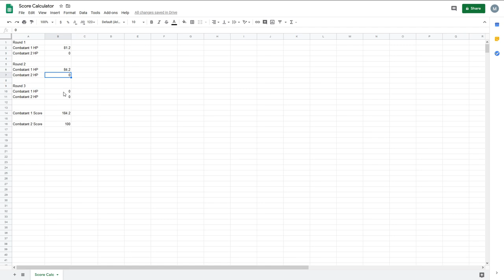FTD Tournament Battleship Brawl S5 E56 Polaris vs Prince